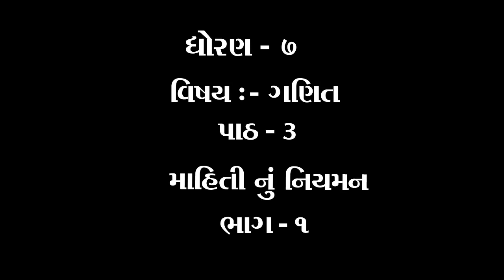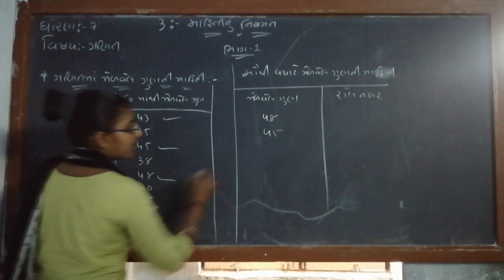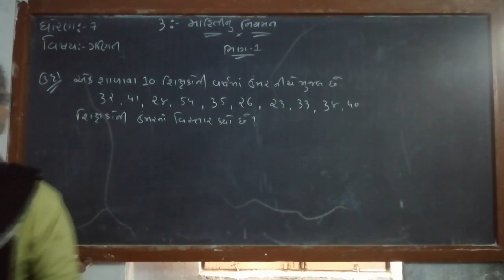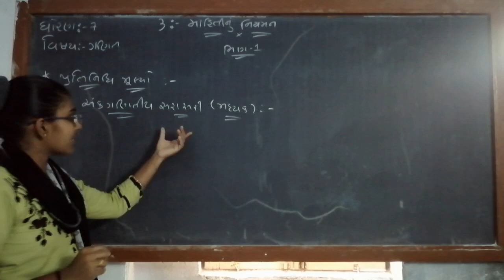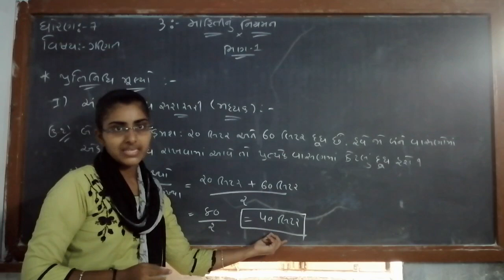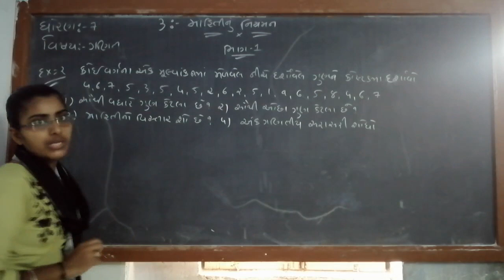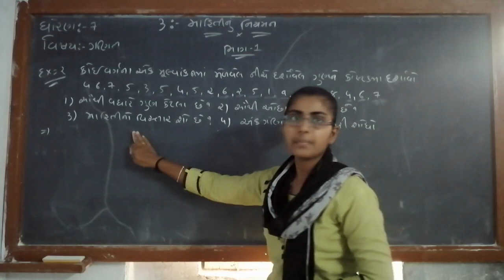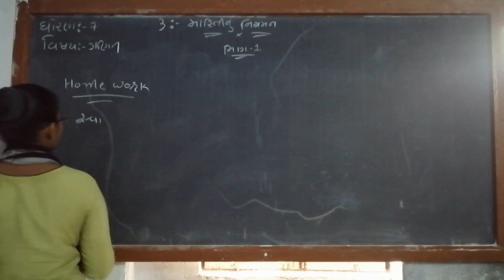ધોરણ ૭ વિષય ગણિત પાઠ 3 માહિતી નું નિયમન ભાગ ૧